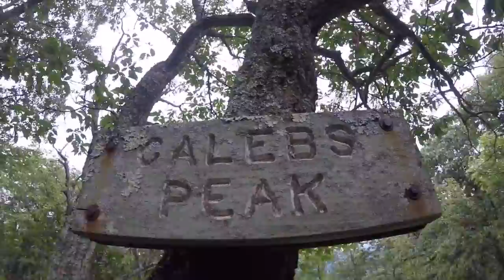#70 - Trying to get into the right mindset!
Day 70 - Friday 11th August
Wiley Shelter (1,454.6 m - wild camped ? (1,480.5 m approx)
25.9 miles walked

SORRY FOR THE DELAY ON THE VLOGS - MORE ARE COMING!! XX

LINKS!